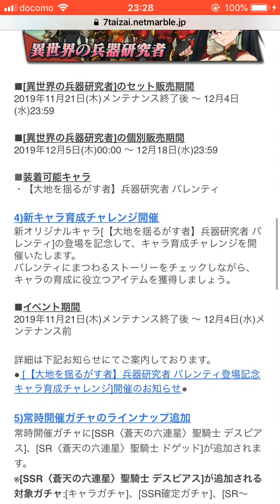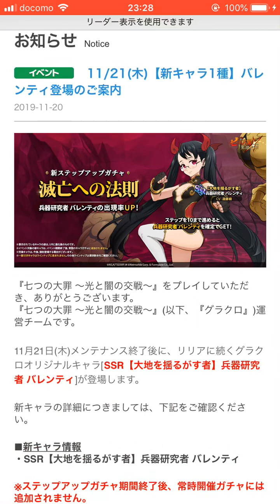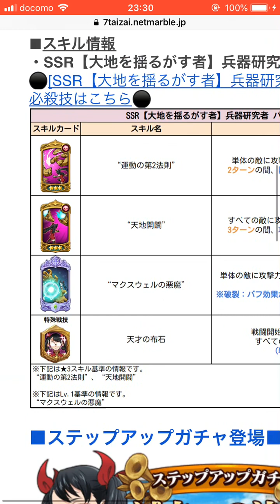【グラクロ 】【アップデート情報】運営がリリアを潰しにきたwww